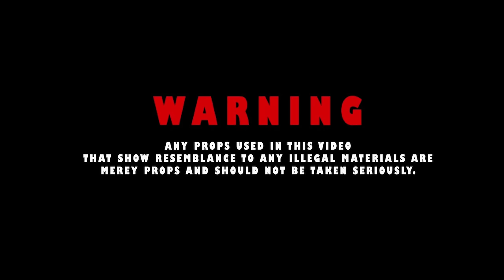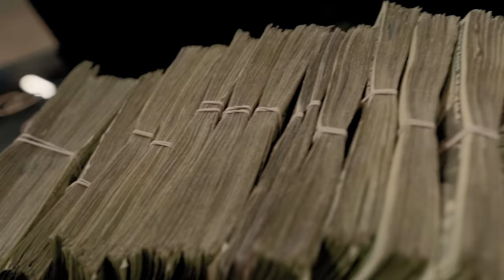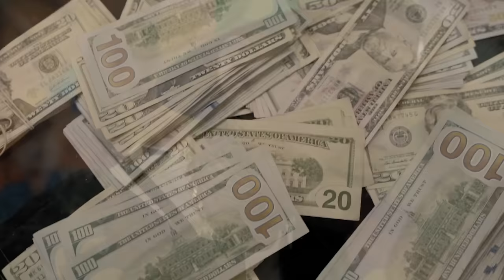MoneySign Suede - Trash Bag Boy (Official Music Video)